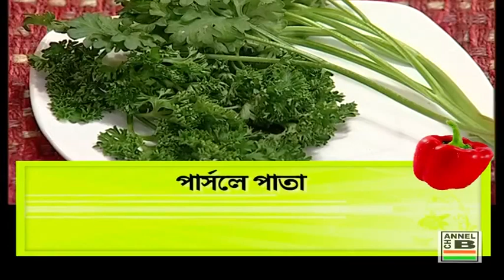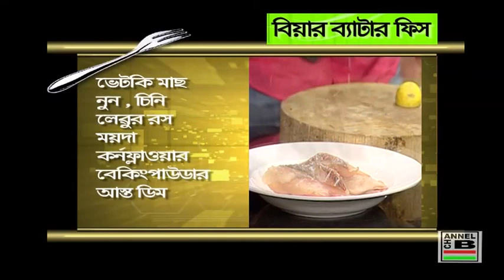Beer Bater Fish | বিয়ার ব্যাটার ফিশ | কি ভাবে বিয়ার ব্যাটার ফিশ বানানো হয় | Cooking Beer Bater Fish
Beer Bater Fish
How To Cook Beer Bater Fish
Learn From Chef Debasish Kundu

বিয়ার ব্যাটার ফিশ
কি ভাবে বিয়ার ব্যাটার ফিশ বানানো হয়
শিখুন রাঁধুনি দেবাশীষ কুন্ডু থেকে